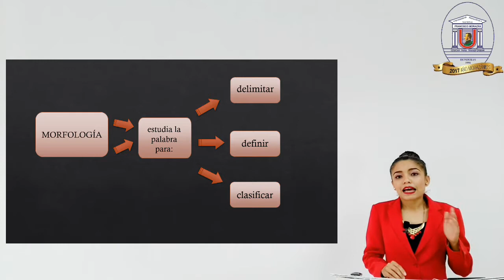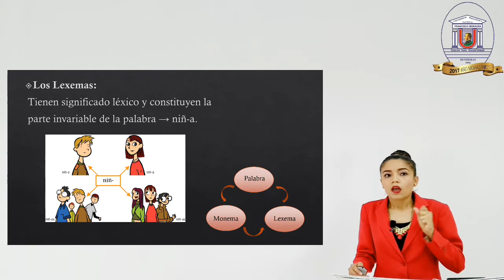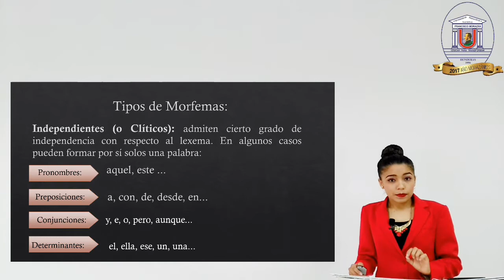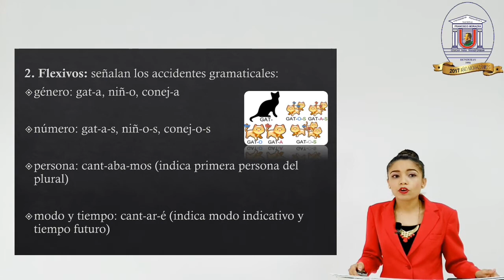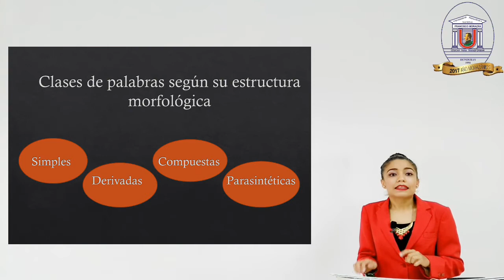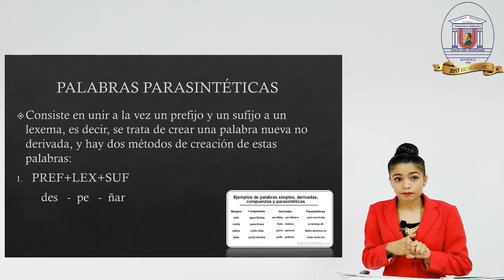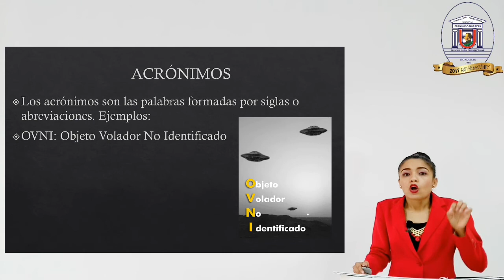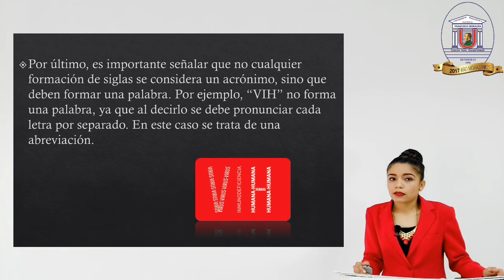Videoclass,letras y lenguas español